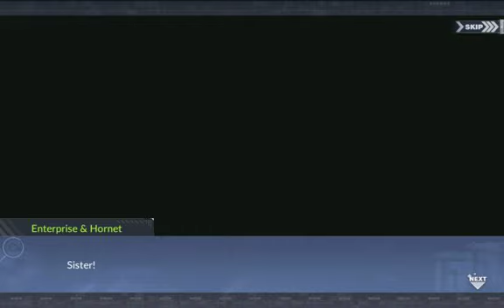Azur Lane Midway